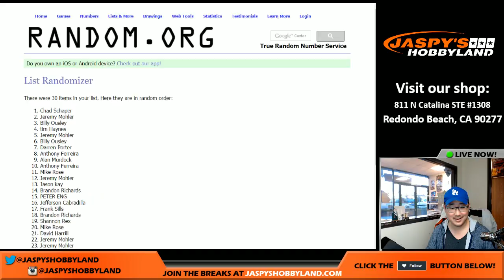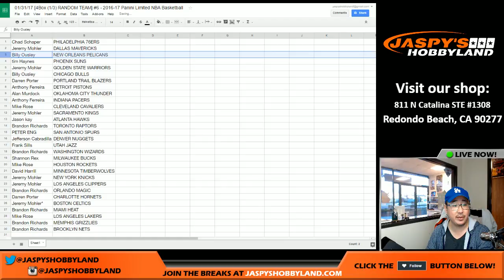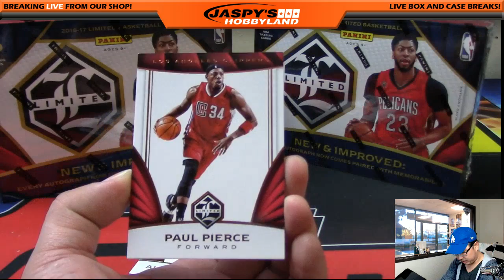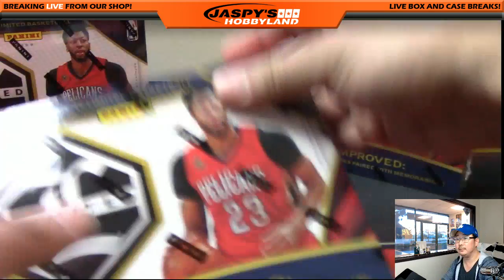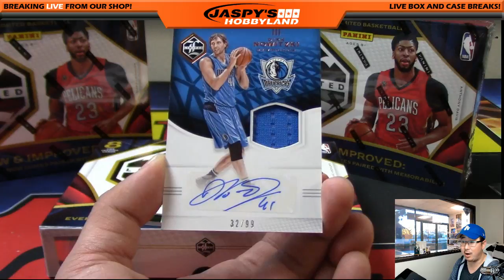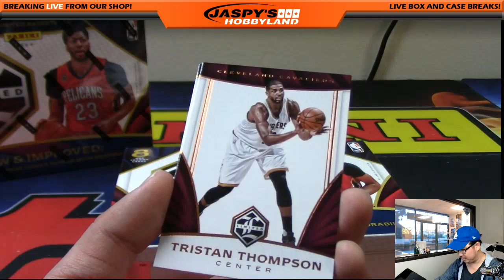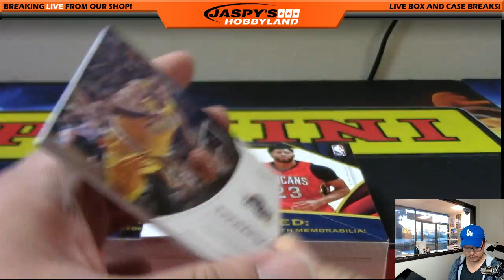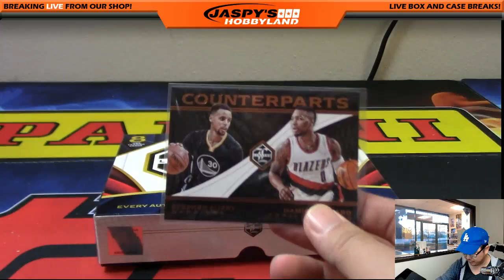01/31/17 [4Box (1/3) RANDOM TEAM] #6 - 2016-17 Panini Limited NBA Basketball